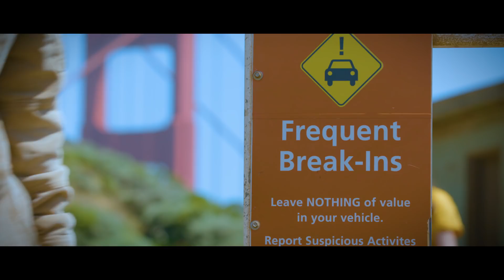CHP Bicycle Patrol Unit - CHP VLOG Ep. 4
Did you know the CHP has bicycle patrol units (BPU) throughout the state to help secure state buildings and infrastructure? In this VLOG, we highlight the Marin Area BPU and the area they secure, the Golden Gate Bridge.